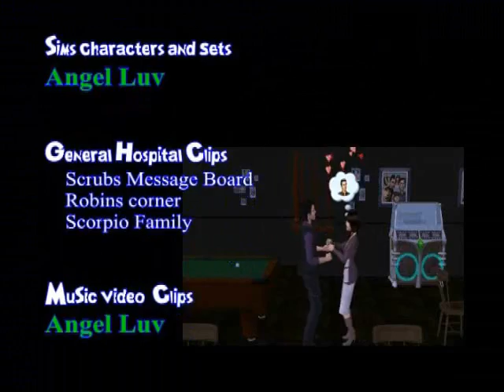robin and patrick Simson part 2